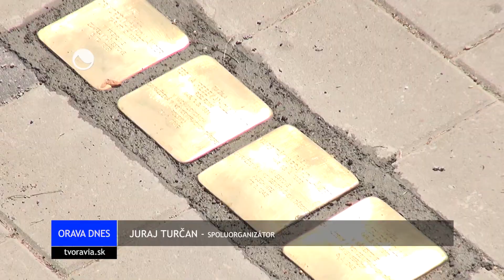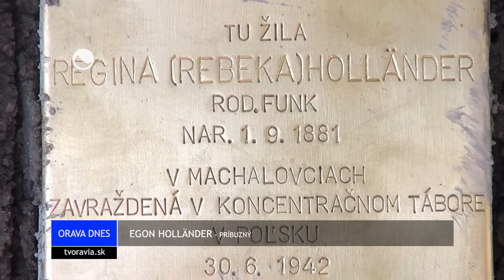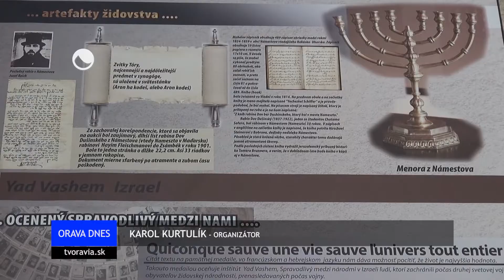OBETIAM DRUHEJ SVETOVEJ VOJNY OSADILI ĎALŠIE PAMÄTNÉ KAMENE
„ABY SA SMUTNÉ MOMENTY NAŠEJ HISTÓRIE NEOPAKOVALI, JE POTREBNÉ SI ICH
PRIPOMÍNAŤ.“ V DUCHU TEJTO MYŠLIENKY SA STRETLI ÚČASTNÍCI SPOMIENKOVÉHO
PODUJATIA V NÁMESTOVE. OBETIAM DRUHEJ SVETOVEJ VOJNY TU NA ZNAK ÚCTY OSADILI
PAMÄTNÉ KAMENE. PRIPOMÍNAJÚ HRÔZY A NEĽUDSKOSŤ SPÁCHANÚ NA ŽIDOCH.
PRED ROKOM INŠTALOVALI KOVOVÉ DLAŽOBNÉ KOCKY V CENTRE MESTA. ĎALŠÍCH PÄŤ
UMIESTNILI NA NÁMESTÍ A PRI KOSTOLE NA MIESTACH BYDLISKA DVOCH ŽIDOVSKÝCH
RODÍN.
ORGANIZÁTORI Z OBČIANSKEHO ZDRUŽENIA PAMÄTAJ PRIPRAVILI V DOME KULTÚRY AJ
EXPOZÍCIU O ŽIDOVSKEJ KULTÚRE V MESTE.
PRI ORAVSKEJ PRIEHRADE SA NACHÁDZA OBNOVENÝ ŽIDOVSKÝ CINTORÍN, KTORÉHO
SÚČASŤOU JE I POMNÍK OBETIAM HOLOKAUSTU.